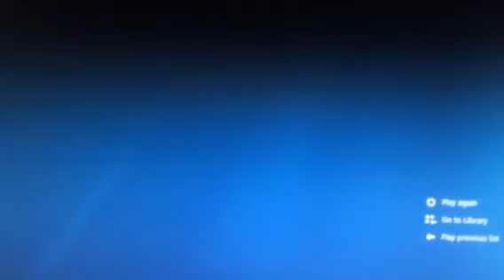Map 1 Detroit